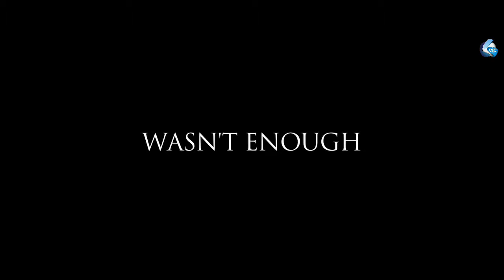Hansel Vs. Gretel • Trailer (by eic)